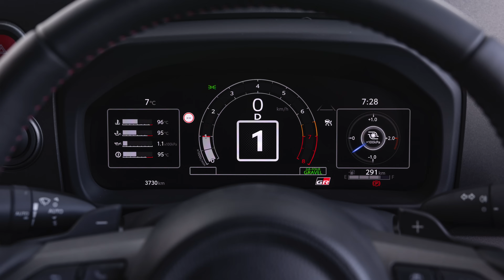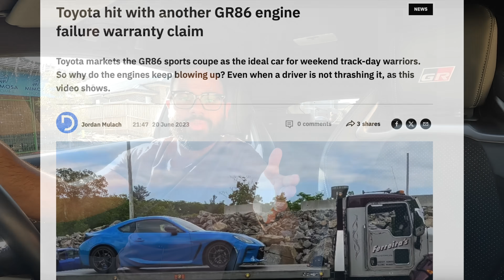The Real Reason GR Corollas Are Blowing Up (It's You)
I discuss a key weakness of the GR Corolla/GR Yaris Platform. I present my perspectives as an Engineer and as an owner of a GR Yaris.